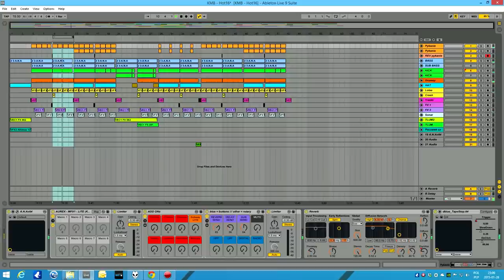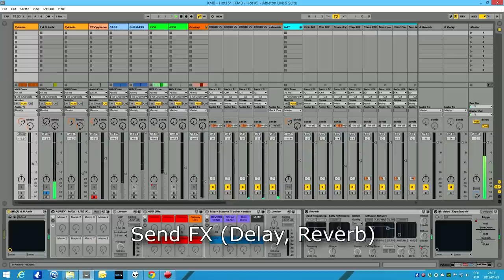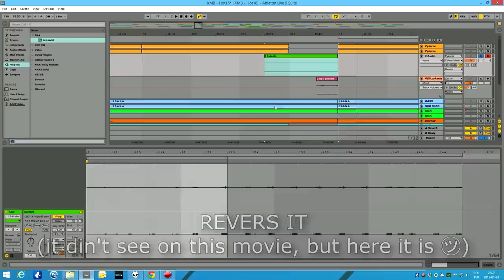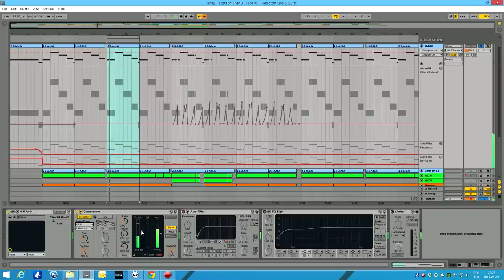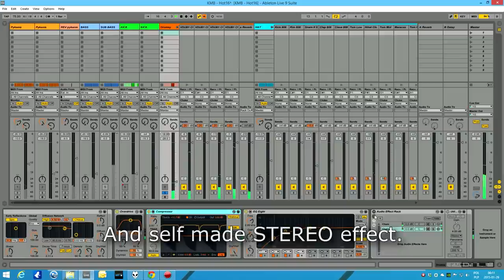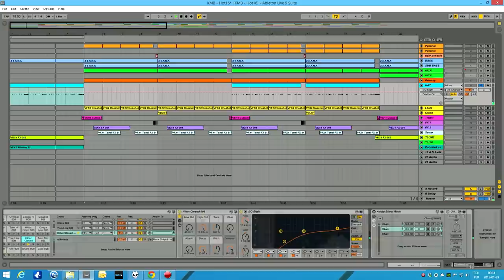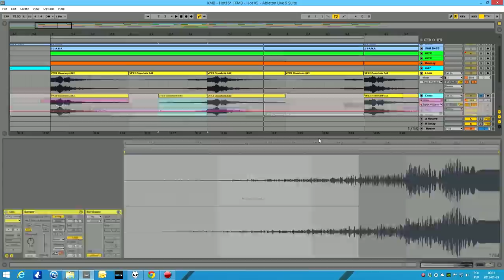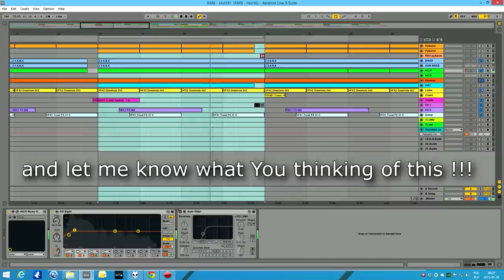How its made - KMB - how to produce hip hop beat - part ONE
KMB - Best Hip Hop Beat ... EVER - HOW ITS MADE - Part One - CREATING SOUNDS